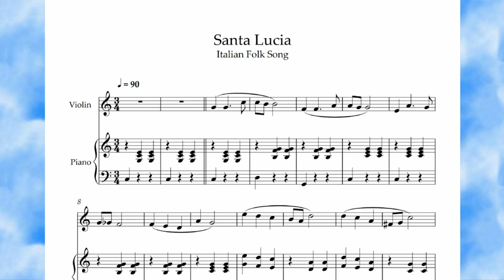Santa Lucia Italian Folk Song Violin + Piano